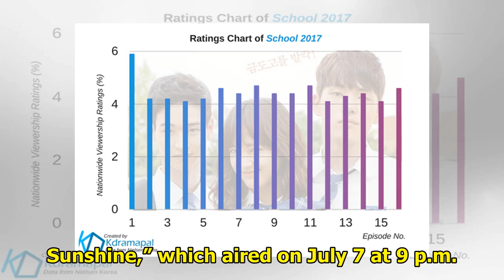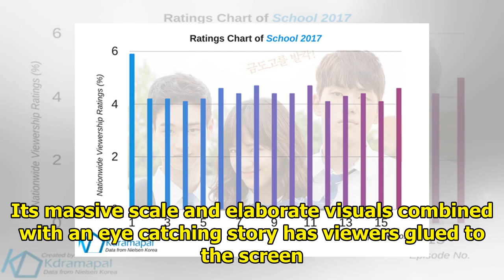"Mr. Sunshine" Sets New Record With First Episode Viewership Ratings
Display. Sharethrough. Soompi.1x1 After only one episode, “Mr. Sunshine” is proving to be a new dram...